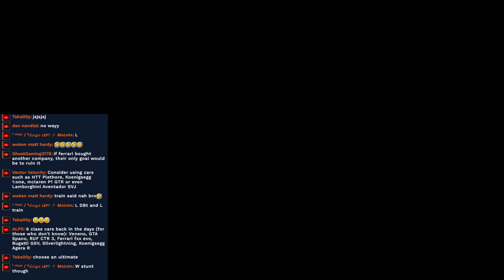Underdog Bulls vs Class S Monsters!! (Asphalt 8)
Join "The House of Vrooms" Discord! All about racing games, collecting, and car enthusiast stuff.